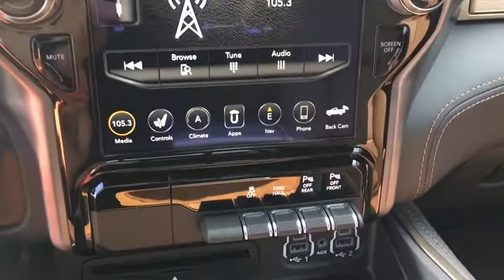2019 Ram 1500 Coopersville, Muskegon, Grand Haven, Spring Lake, Grand Rapids, MI 830702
Diamond Black Crystal Pearlcoat New 2019 Ram 1500 available in Coopersville, Michigan at Betten Baker CDJR. Servicing the Muskegon, Grand Haven, Spring Lake, Grand Rapids, MI area.

Some incentives are conditional. See dealer for qualifications. Diamond Black 2019 Ram 1500 Laramie Longhorn 4WD 8-Speed Automatic HEMI 5.7L V8 Multi Displacement VVT HEMI 5.7L V8 Multi Displacement VVT. Some incentives are conditional. See dealer for qualifications. Recent Arrival!
ADVANCED SAFETY GROUP  -inc: Lane Keep Assist  Parallel & Perp Park Assist w/Stop  Adaptive Cruise Control w/Stop & Go  Advanced Brake Assist  Full Speed Forward Collision Warning Plus,DIAMOND BLACK CRYSTAL PEARLCOAT,MONOTONE PAINT,TIRES: 275/55R20 BSW ALL SEASON  (STD),QUICK ORDER PACKAGE 25K LONGHORN  -inc: Engine: 5.7L V8 HEMI MDS VVT  Transmission: 8-Speed Automatic (8HP75),GVWR: 7 100 LBS,WHEELS: 20 X 9 ALUMINUM PAINTED/POLISHED  (STD),TRANSMISSION: 8-SPEED AUTOMATIC (8HP75),NEW SADDLE/BLACK  LEATHER TRIMMED BUCKET SEATS,ENGINE: 5.7L V8 HEMI MDS VVT  -inc: Hemi Badge  220 Amp Alternator  Dual Rear Exhaust w/Bright Tips  GVWR: 7 100 lbs  Heavy Duty Engine Cooling  Active Noise Control System,LONGHORN LEVEL 1 EQUIPMENT GROUP  -inc: Foam Bottle Insert (Door Trim Panel)  USB Host Flip  Radio: Uconnect 12 w/Navigation  Power Running Boards  Wireless Charging Pad  Ventilated Rear Seats  harman/kardon 19 Speaker Premium Sound  Blind Spot & Cross Path Detection,3.21 REAR AXLE RATIO  (STD),ANTI-SPIN DIFFERENTIAL REAR AXLE,RADIO: UCONNECT 12 W/NAVIGATION  -inc: 12 Touchscreen Display  No Satellite Coverage w/HI/AK/PR/VI/GU  SiriusXM w/360L,Four Wheel Drive,Tow Hitch,Power Steering,ABS,4-Wheel Disc Brakes,Brake Assist,Aluminum Wheels,Tires - Front Performance,Tires - Rear Performance,Bed Liner,Conventional Spare Tire,Tow Hooks,Heated Mirrors,Power Mirror(s),Integrated Turn Signal Mirrors,Power Folding Mirrors,Rear Defrost,Privacy Glass,Intermittent Wipers,Variable Speed Intermittent Wipers,Rain Sensing Wipers,Running Boards/Side Steps,Power Door Locks,Fog Lamps,Daytime Running Lights,Automatic Headlights,AM/FM Stereo,Navigation System,Satellite Radio,Bluetooth Connection,HD Radio,CD Player,Premium Sound System,MP3 Player,Steering Wheel Audio Controls,Auxiliary Audio Input,Heated Front Seat(s),Cooled Front Seat(s),Power Driver Seat,Seat Memory,Power Passenger Seat,Rear Bench Seat,Adjustable Steering Wheel,Trip Computer,Power Windows,WiFi Hotspot,Driver Adjustable Lumbar,Passenger Adjustable Lumbar,Pass-Through Rear Seat,Leather Steering Wheel,Heated Steering Wheel,Keyless Entry,Keyless Start,Universal Garage Door Opener,Cruise Control,Climate Control,Multi-Zone A/C,Woodgrain Interior Trim,Leather Seats,Bucket Seats,Auto-Dimming Rearview Mirror,Driver Vanity Mirror,Passenger Vanity Mirror,Driver Illuminated Vanity Mirror,Passenger Illuminated Visor Mirror,Floor Mats,Mirror Memory,Remote Engine Start,Smart Device Integration,Telematics,Adjustable Pedals,Heated Rear Seat(s),Engine Immobilizer,Security System,Traction Control,Stability Control,Front Side Air Bag,Rear Parking Aid,Tire Pressure Monitor,Driver Air Bag,Passenger Air Bag,Front Head Air Bag,Rear Head Air Bag,Passenger Air Bag Sensor,Child Safety Locks,Back-Up Camera